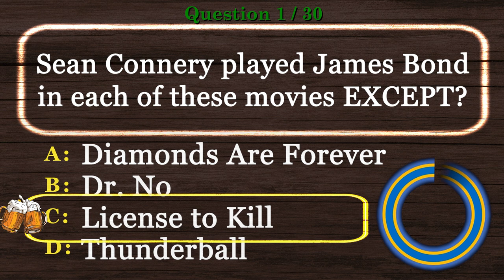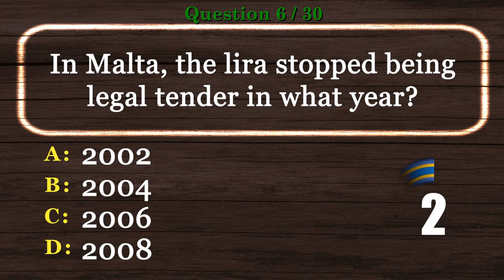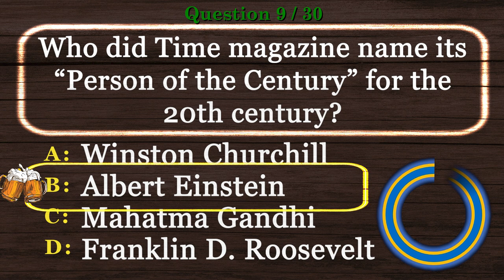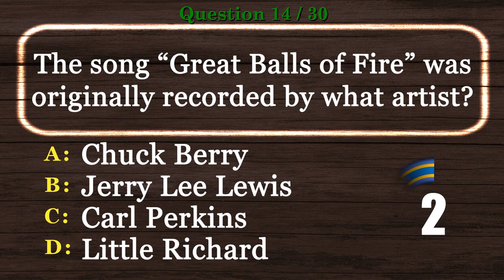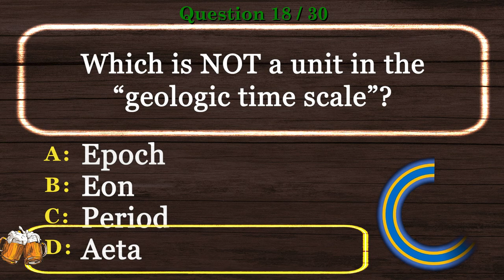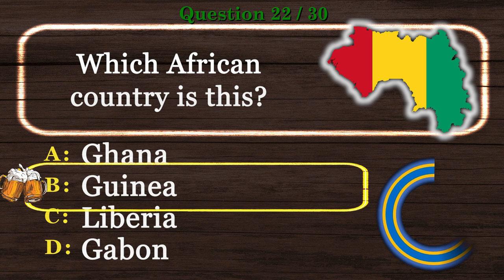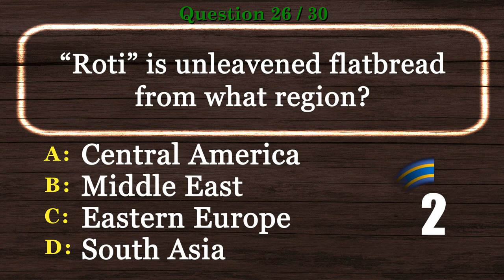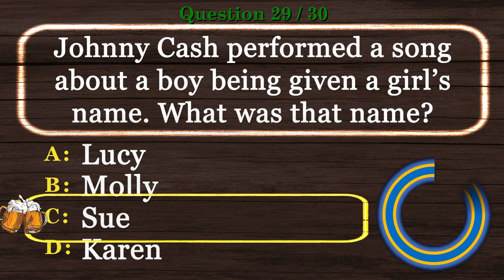🍺 Mixed Facts Quiz With Answers [HARD] Virtual Trivia Night, Pub Quiz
🍺 Mixed Facts Quiz With Answers is the time to show off your experience in our Virtual Pub Quiz series.

This will be one of many videos in Mixed Facts Quiz With Answers and Virtual Trivia Night series.

Are you ready to show Mixed Facts Quiz With Answers skills? Take this virtual pub quiz to see how you compare to other viewers. Better yet, invite your friends and have a virtual trivia night. We encourage you to post your scores.